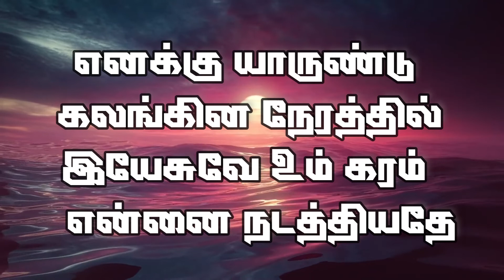இது தான் நற்செய்தி | This is the good news | Sam P. Chelladurai | AFT